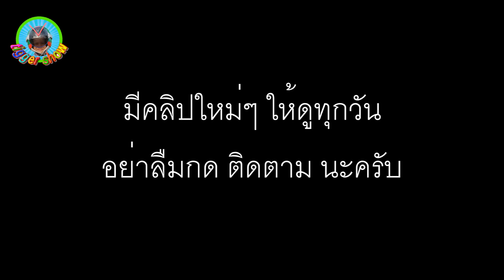รถดั้ม รถตักดิน รถโม่ปูน รถเกรดเดอร์ ลงแพข้ามน้ำ (tigger show EP.61)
tigger show รถก่อสร้าง รถดั้ม รถบด รถเกรดเดอร์ รถตักดิน รถโม่ปูน ลงแพข้ามน้ำ โดยน้องทิกเกอร์เป็นคนขับรถตักดิน ลากแพข้ามน้ำ พี่ลีโอกับไลอ้อนอยู่อีกฝั้งนึง แล้วค่อยบรรทุกรถก่อสร้าง ข้ามมาทีละคัน

***สนใจส่งสินค้าให้รีวิวเพื่อส่งเสริมการขาย
💒 Tigger show บ้านเลขที่ 69/8 ม.2 ต.บึงเสนาท อ.เมือง จ.นครสวรรค์ 60000